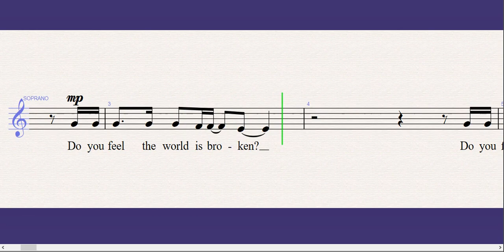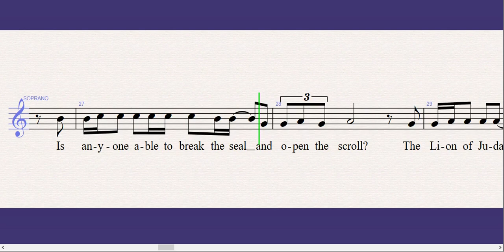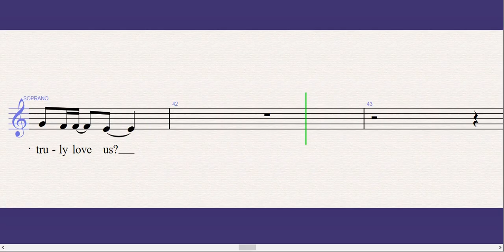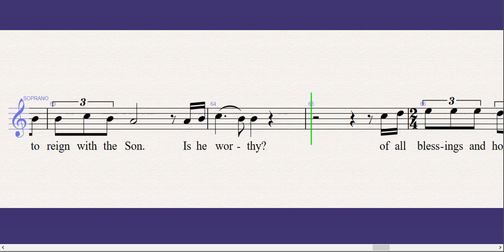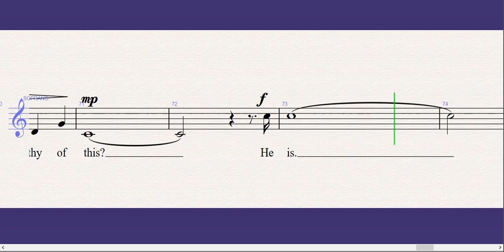Is He Worthy Soprano